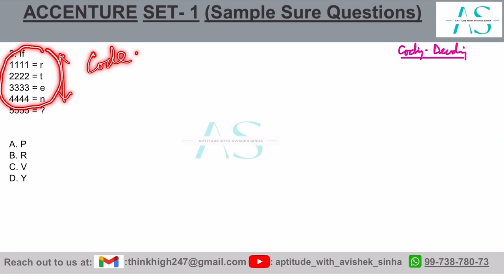If 1111 = r 2222 = t 3333 = e 4444 = n 5555 = ? ... | ACCENTURE | AVISHEK SINHA | CODING DECODING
3. If 1111 = r
2222 = t
3333 = e
4444 = n
5555 = ?

A. P
B. R
C. V
D. Y

ACCENTURE | One Question At A Time Series | MUST DO QUESTIONS | Aptitude with Avishek Sinha |